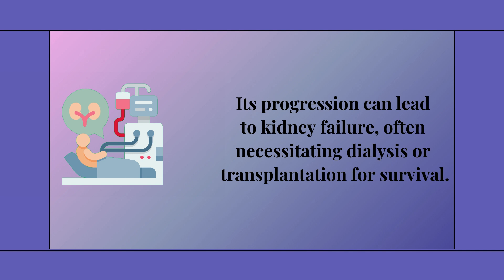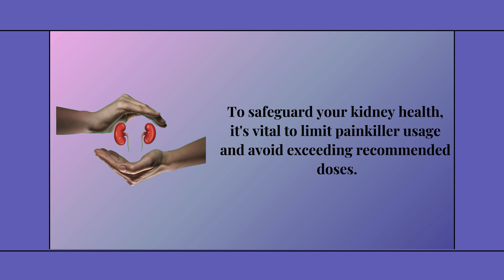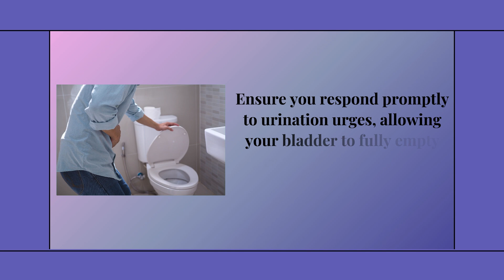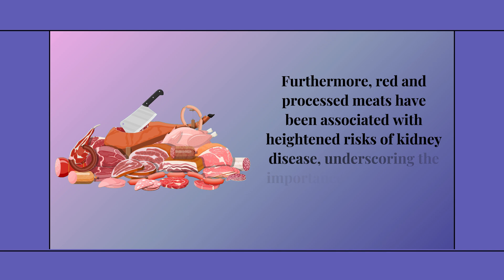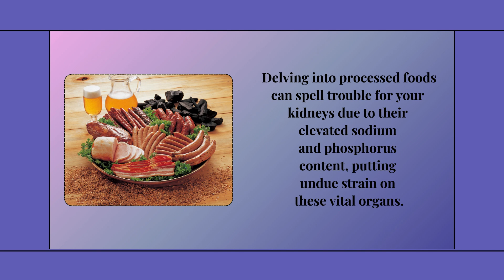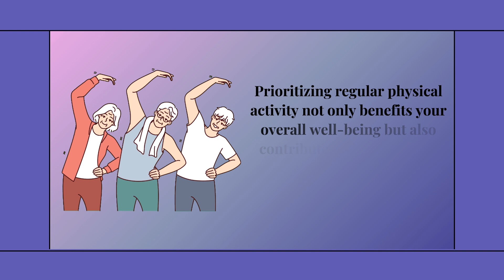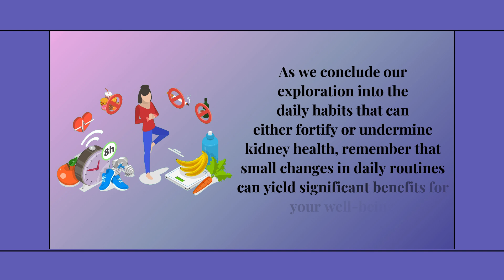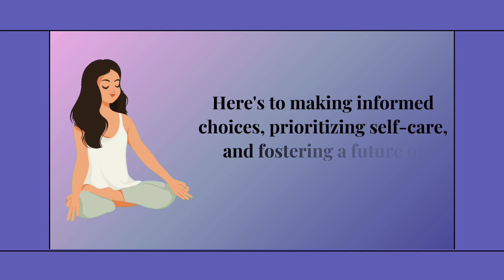10 Bad Daily Habits That DESTROY Your KIDNEYS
10 Bad Daily Habits That DESTROY Your KIDNEYS

"Did you know that over 20 million people in the United States may be living with some form of kidney disease, many of whom are unaware of their condition? Kidney disease is a grave concern, impacting not only the kidneys but also crucial aspects of your health like the heart, bones, immune system, and cognitive function. Its progression can lead to kidney failure, often necessitating dialysis or transplantation for survival. What's even more concerning is that certain seemingly innocuous daily habits could be silently wreaking havoc on your kidneys.

In this video, we delve into the 10 daily habits that pose a threat to your kidney health, shedding light on how to halt their damaging effects before they escalate. Join us as we uncover these habits and explore effective strategies to safeguard your kidneys. Let's begin our journey toward kidney health resilience."

Number 1: Taking Too Many Painkillers

Using over-the-counter painkillers such as NSAIDs (nonsteroidal anti-inflammatory drugs) and analgesics is a common strategy for pain management. However, these medications can significantly harm your kidneys, especially if you have kidney disease or consume them frequently or in high amounts. NSAIDs can reduce kidney blood flow and lead to inflammation and scarring in kidney tissues. Analgesics like acetaminophen and aspirin can also be harmful when overused. To safeguard your kidney health, it's vital to limit painkiller usage and avoid exceeding recommended doses. For chronic pain, consider alternative therapies such as physical therapy, acupuncture, or meditation under the guidance of a healthcare professional.

Number 2: Eating Too Much Salt

Excessive salt consumption poses a significant threat to kidney health. While salt is vital for bodily functions, an overabundance can strain the kidneys. The culprit is sodium, found abundantly in salt, which can lead to elevated blood pressure. This heightened pressure forces the kidneys into overdrive, as they struggle to rid the body of excess fluid and sodium. Over time, this relentless strain can damage the delicate blood vessels within the kidneys, impairing their ability to effectively filter waste from the bloodstream.